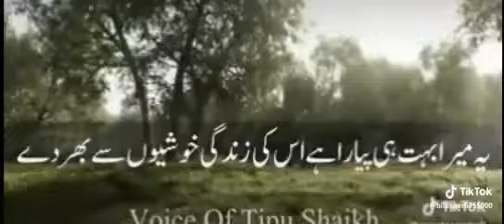dua in urdu 2019/ay mere Allah/jumma mubarak whatsapp status 2019/friday status/islamic poetry video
For best latest new heart touching sad and romantic poetry RJ poetry is best for you ever
rj poetry
Love Poetry 2019
Hindi Shayari 2019
love shayari 2019
Breakup Shayari 2019
 Breakup Poetry 2019
alone poetry 2019
hindi poetry 2019
poetry wallpaper
sad urdu shayari 2019
two lines sad poetry 2019
sad urdu ghazal 2019
urdu poetry
 sad saraiki whatsapp poetry 2019
shakir poetry 2019
love story
sad poetry
eid poetry
eid poetry 2019
romatic eid shayari
hindi poetry
hindi shayari
shayari
sariki poetry 2018
saraiki poetry 2019
sariki whatsapps status
eid whatsapp status
eid sarariki status
indi kavita
love story
breakup shayari 2019
cuople  poetry status
shayari image
 pakistani Shayari
 indian Shayari
 indian poetry
 pakistani poetry
  Udas poetry
 heart touching poetry
 SMS heart touching poetry
heart touching poetry
 FB very heart touching sad Urdu ghazal
broken heart poetry for her
 broken heart poem
2 lines sad Urdu Ghaza
sad poetry

rj rashid jahan
 sad saraik whatsapp,
sariki love status
best urdu poetry collections
urdu poetry2019
hindi shayri
urdu ghazal 2019
2 line urdu poetry
sad ghazal
best romantic ghazal
wasi shah sad poetry
wasi shah ghazal
sad urdu poetry
youtube best poetry
trending poetry
brokenheart poetry
best dard poetry
painful urdu sad poetry
dard shayri in urdu
hindi shayri
 best urdu poetry
sad
 saraiki
shayaripoetry
 new saraiki shayari
 new poetry shakir shujabadi
 saraiki dhory
pardaisi shayri
 alone shayari
love poetry
 sariki love shayari
 shakir status poetry
 hindi poetry status 2019
 love poetry 2018
 breakup shayari
saraiki poetry for broken heart
 heart touching shakir last ghazal
 sad poetry in sariki
trending poetry
brokenheart poetry
best dard poetry
hindi shayri
sad poetry
two line dard poetry
urdu shayri 2019
  sad love
love poetry
bewafa poetry
shayari
two line poetry
sad shayari
new shayari
hindi Shayari
urdu poetry
sad ghazal
 sad Shayari
 dard Bhari Shayari
 sad ghazals
heart touching shayari video
 sad poetry
sad poetry for love
 sad poetry
facebook sad poetry for lover
sad poetry for
Hindi Shayari 2019
love shayari 2019
Breakup Shayari
 Breakup Poetry 2019
alone poetry 2019
heart touching urdu shayari
urdu poetry 2019
shakir poetry 2019
   shayari photo
 urdu Shayari
 love images shayari
 Hindi image sad Shayari
heartbroken sad poetry SMS
sad poetry pics in Urdu
sad poetry picture
 sad poetry Urdu
 sad poetry that make you cry
 painful poetry
 new poetry
 new poetry 2019
 Bewafa ghazals
 2 line Urdu poetry
 2 line Urdu romantic
2 line Urdu
jumma mubarak whatsapp status
 jumma Mubarak
December shayri
December shayari 2018
2 lines December poetry
December 2 lines new poetry
New sad deccember poetry
New two lines December poetry
New hindi December poetry
Sad December poetry 2018
Latest December poetry
decmebr breakup poetry
mahina hia december ka
 new december shayari
 hindi december shayari 2lines
umma mubarak whatsapp status 2018
 jumma status for whatsapp
 friday status
islamic video
jumma mubarak urdu dua
 jumma mubarak greeting
 jumma mubarak dua images
 islamic whatsapp status video
New most powerful quotes 2019
 New best urdu quotes 2019
 New Motivational quotes 2019
 New beautiful quotes 2019
 most powerful quotes 2019
dua in urdu 2019
ay mere Allah
jumma mubarak whatsapp status 2019
/friday status/islamic video 2019
jumma dua